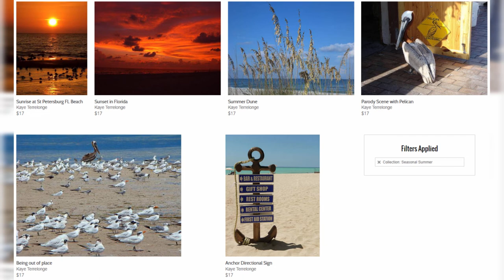Fine Art America Collection: Seasonal Summer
Hi, thanks for visiting my video which displays my  Collection: Seasonal Summer appears on at Fine Art America Gallery.